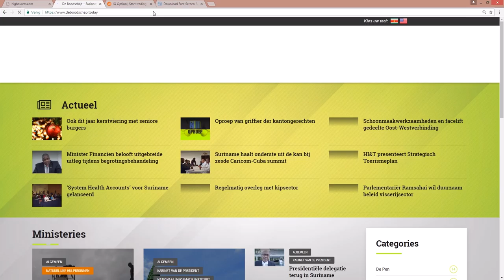Diplomatieke Instituten Suriname en Indonesië werken samen